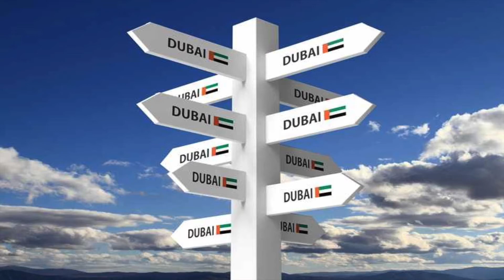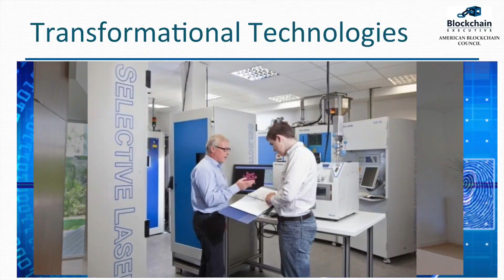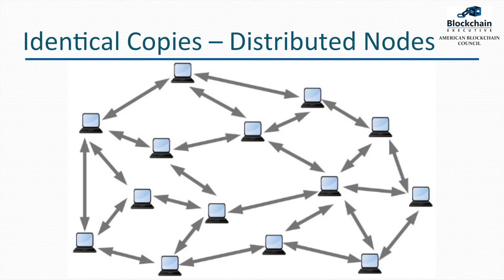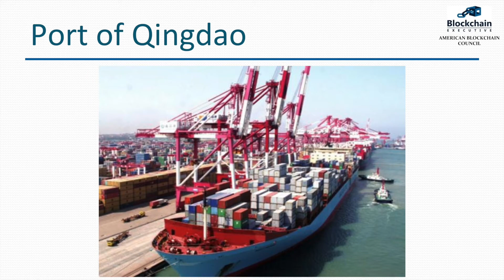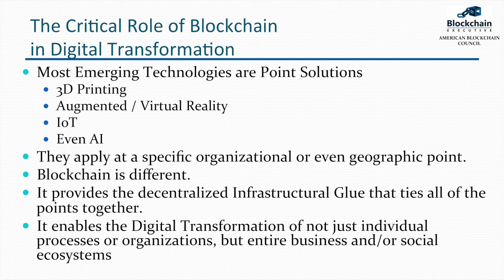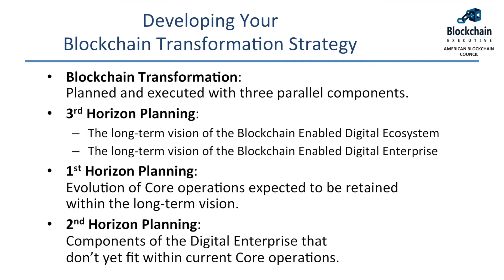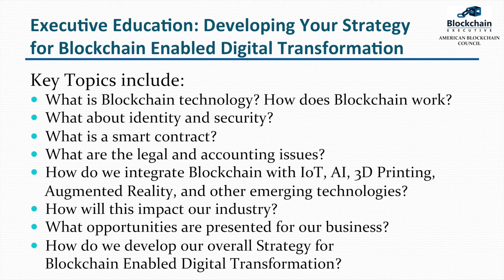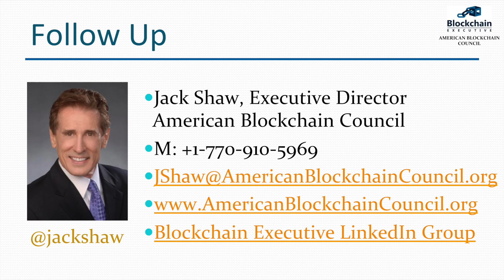Jack Shaw, Dubai 2017 World Blockchain Summit Keynote Highlights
On October 24, 2017, Jack Shaw, Executive Director of the American Blockchain Council, gave the keynote presentation for the World Blockchain Summit in Dubai. His presentation, "The Blockchain Transformation" included key insights from his forthcoming book of the same title.